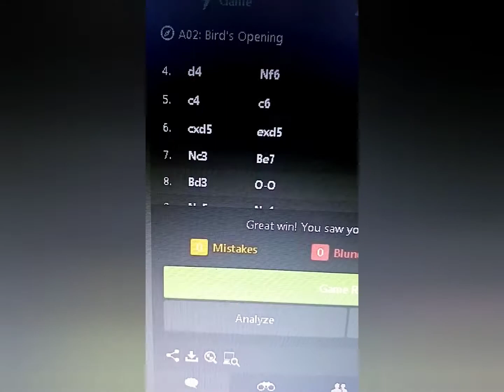Brazil vs Philippines : Kakosa and It's Show Up Time